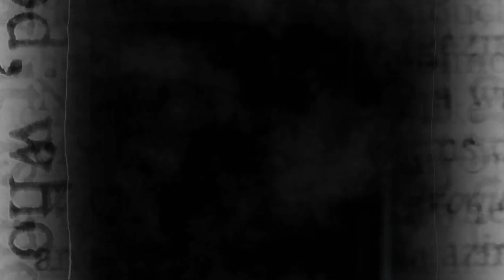Promo of the Week: Jack Harvey "Cheap Fashion"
(9-8-24)
3DUB is a WWE2K Games promotion! The driving force behind World Wide Wrestling is the life-like realistic wrestling shows carried by detailed, immersed storylines.

WWE 2K24 is a professional wrestling video game developed by Visual Concepts and published by 2K Sports. It was released worldwide on March 8, 2024, for Microsoft Windows, PlayStation, and Xbox. It is the twenty-third game in the WWE game series and the ninth under the WWE 2K banner.